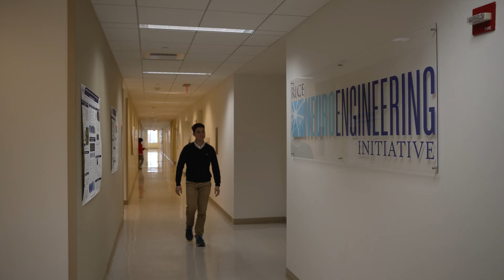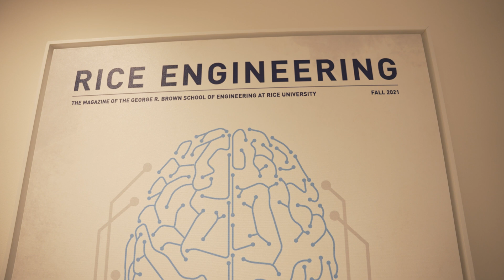Unconventional students: Joseph Asfouri awarded prestigious Churchill Scholarship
Moments after a post-finals session of piano practice at home during winter break in Austin, Rice senior and electrical engineering and neuroscience student Joseph Asfouri learned he’d be packing his bags for England come fall 2023, as he’d been named one of a select few American students to be awarded the prestigious Churchill Scholarship at the University of Cambridge.

Established at the behest of former British Prime Minister Winston Churchill in 1959, the scholarship is awarded to 18 graduating U.S. college students annually, who then go on to study for one year at Churchill College in Cambridge — whose college system was one of the inspirations for Rice’s residential colleges — to earn specialized master’s degrees. Asfouri is only the second Rice student in nearly three decades to receive the honor; Alex Hwang ’19 was named a Churchill Scholar in 2019.

Asfouri is eager to use his year at Cambridge to build upon the neuroengineering research he’s conducted in the labs of Jacob Robinson of Rice’s BioScience Research Collaborative, Amy Orsborn at the University of Washington, Kristen Pleil at Weill Cornell Medicine and Sameer Sheth at Baylor College of Medicine. He’s especially looking forward to learning from George Malliaras, the Cambridge biotechnologist whose work developing minimally invasive brain-implant technologies Asfouri considers a fascinating corollary to the work he’s done with Sheth at BCM investigating personalized therapies to treat neuropsychiatric disorders like depression through deep-brain stimulation.

“Despite COVID, despite every challenge throughout the past four years, I still felt the passion that my professors had for the subjects they were teaching, what they were advising or what they were giving feedback on in the lab,” Asfouri said. “The way I was able to engage with them was extremely valuable to me, not just to soak up knowledge — I could do that with a textbook — but to become so excited by the material and its powerful applications.”

Asfouri is also looking forward to continuing one of his favorite extracurricular pursuits across the pond: rowing crew. President of Rice’s student-led club team, Asfouri took up the sport upon arriving at Rice and can’t wait to lend his oar to Churchill College’s team.

Getting the chance to walk the same halls and conduct research on the same campus where modern scientific titans Charles Darwin, James Clerk Maxwell, James Watson and Francis Crick made their world-changing contributions in the fields of evolutionary biology, electromagnetism and genetics is more than a dream come true for Asfouri.

“This will be something of a pilgrimage for me,” he said grinning.